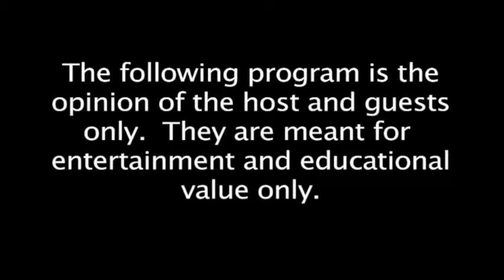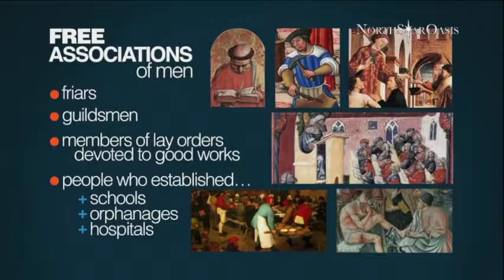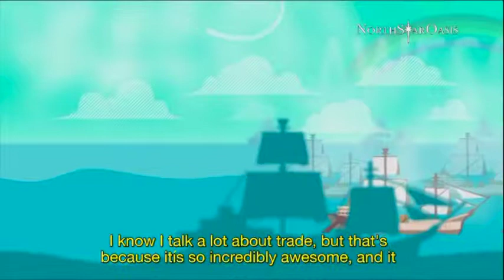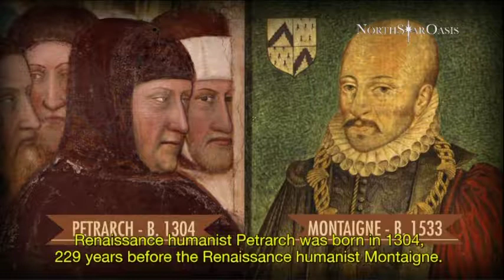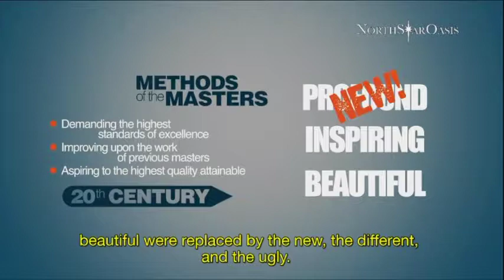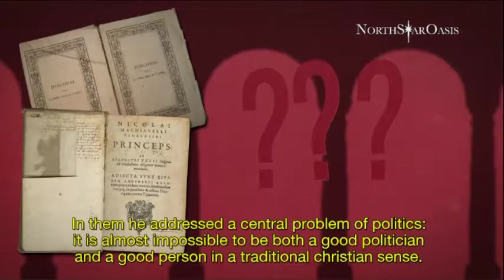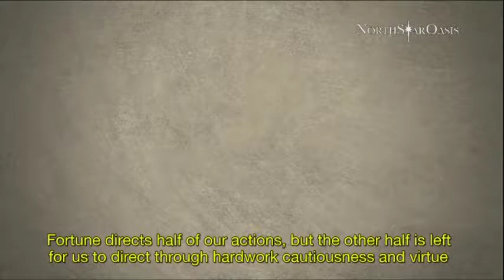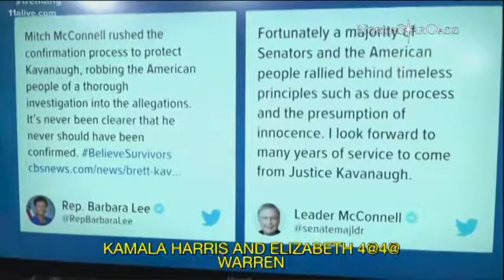Drawing some parallels from the Renaissance and Machiavelli to Today in Politics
Machiavelli and Politics Today